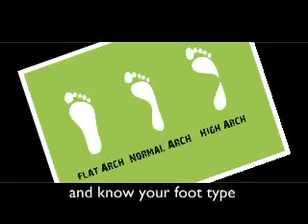Adidas Get Run ready